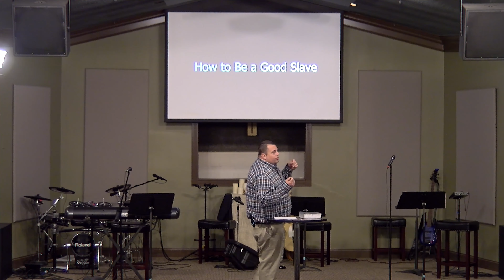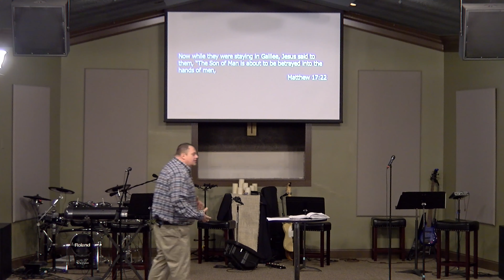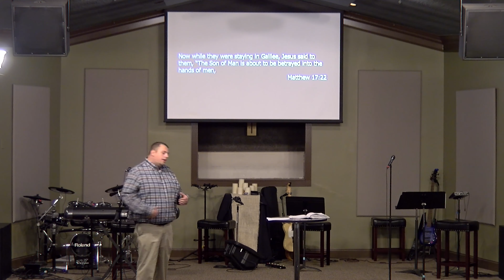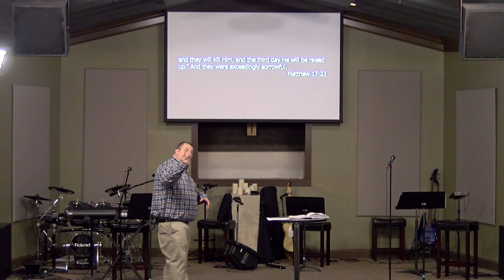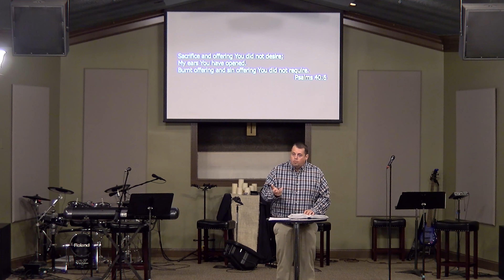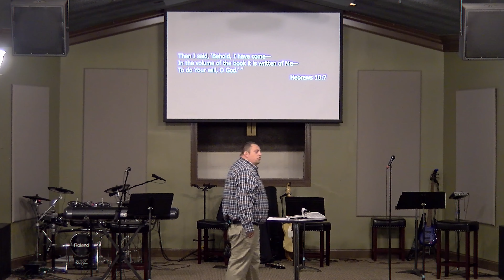TLC - 11-25-18 -- How To Be A Good Slave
Sermon Title: How To Be A Good Slave
Sermon Series: